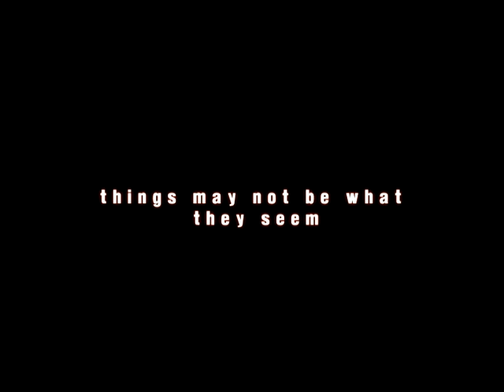Parian, Cebu City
Trailer #001 JOBAJO Entertainment Labs.